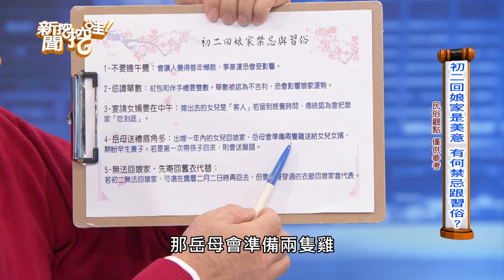【精華版】嫁出去的女兒好慘？傳統舊習俗背後的禁忌真相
怎樣的舊習俗讓全天下的媳婦都好難為？
婆婆一番好意讓媳婦回娘家過年竟被懷疑背後藏陰謀？